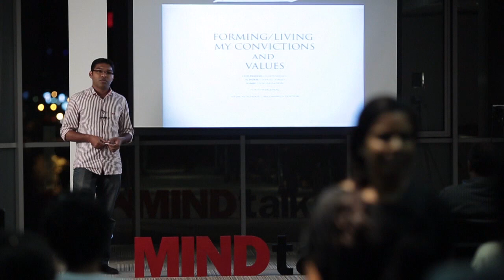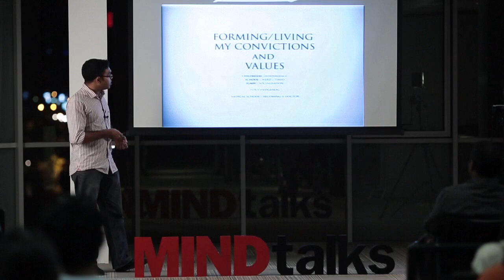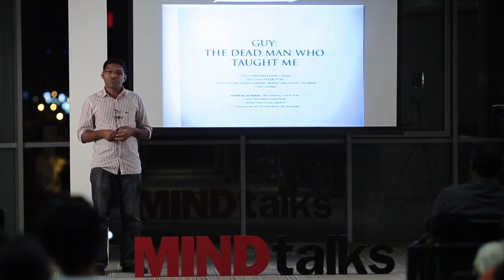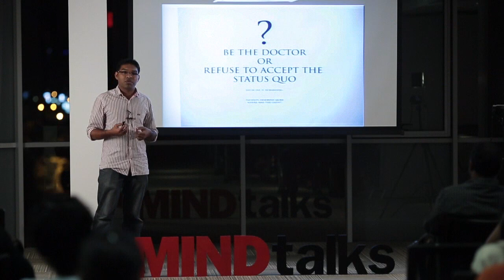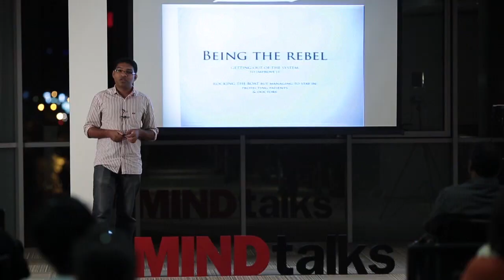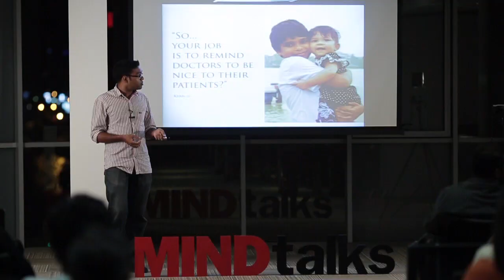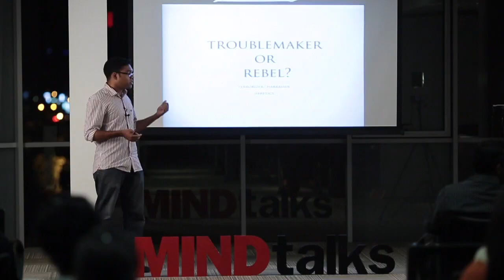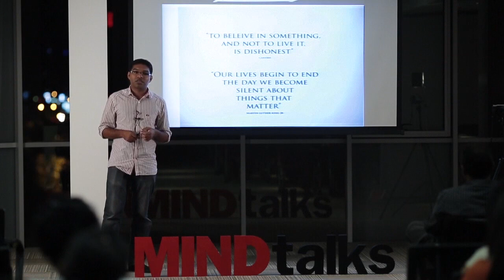"Why I Became a Healthcare Rebel" by Dr. Faisal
In this thought-provoking talk Dr. Faisal shares his story of how he became a 'rebel', often challenging the status quo in the healthcare industry and the challenges he faced in doing so, trying to ensure that patients get the care they deserve. Currently Dr. Faisal is a Medicolegal & Quality Assurance Executive at ADK Hospital.